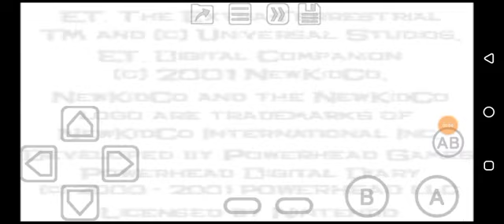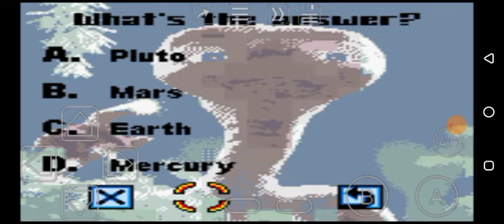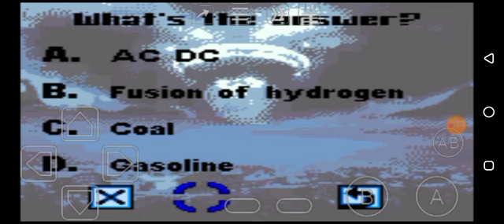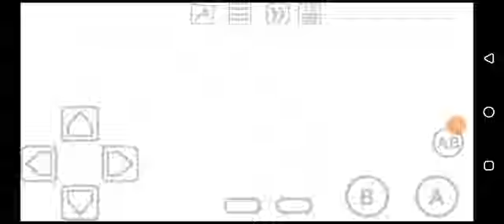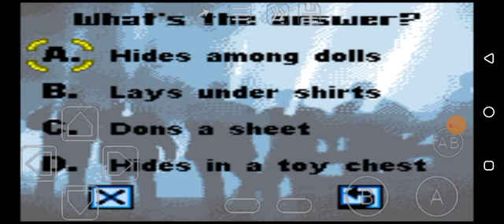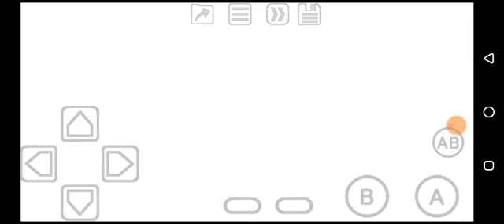E.T.: The Extra Terrestrial - Digital Companion (GBC) Longplay